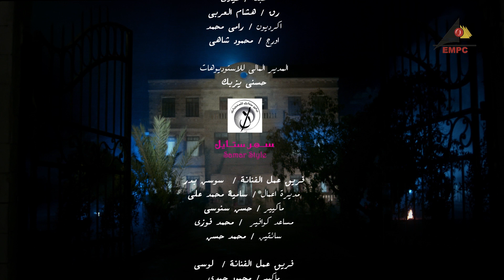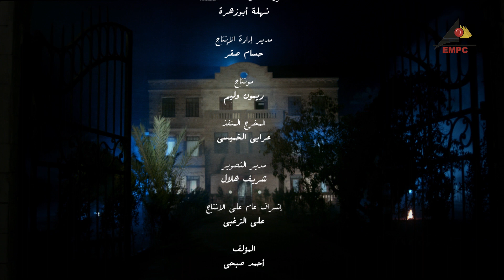مسلسل البيت الكبير الجزء الثاني الحلقه الثالثة عشر 13 Al-Beet al-Kebeer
بطولة : لوسي  - سوسن بدر - منذر رياحنة - لقاء سويدان
سيناريو و حوار : أحمد صبحي
إخراج : محمد النقلي
قصة المسلسل : تدور أحداث العمل في إطار درامي تشويقي يرصد قضايا المرأة في الصعيد، فيما يتعلق بالإرث وتسلط الرجال والثأر وغيرها من المشاكل الاجتماعية التي لاتزال تفرض نفسها بقوة على محافظات الوجه القبلي.